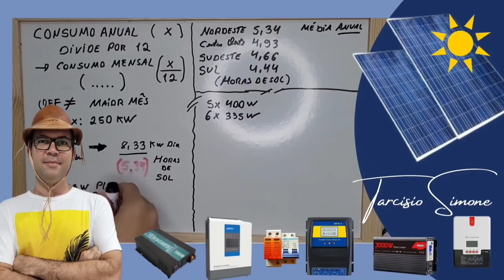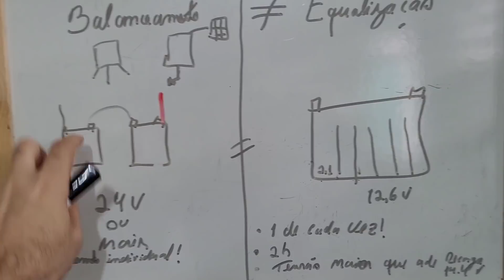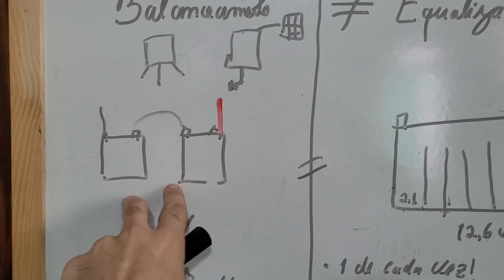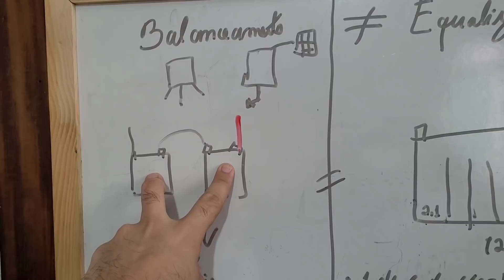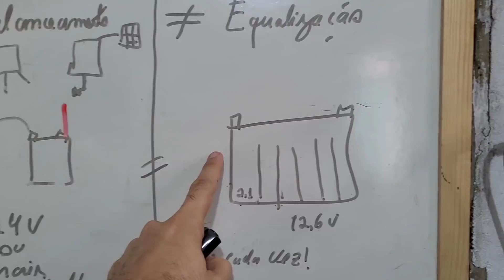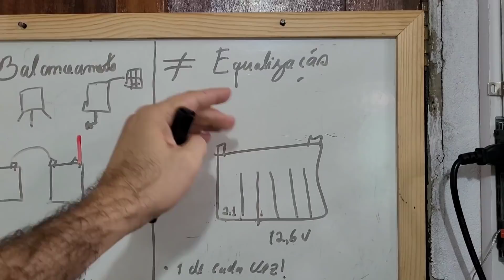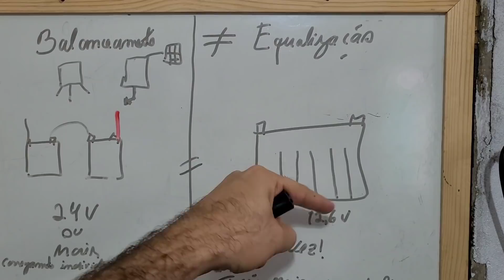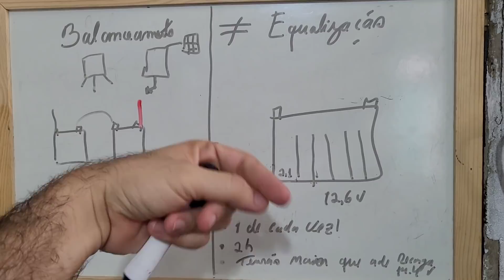Banco de baterias durando MUITO mais fazendo isso! Energia Solar OFF Grid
Veja os segredos para seu banco de baterias durarem muitos anos e com bom desempenho.

4000/8000w LVYUAN 220v - Estoque BRASIL
4000/8000w LVYUAN 110v - Estoque BRASIL